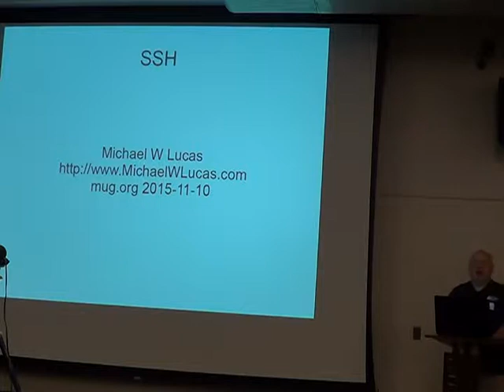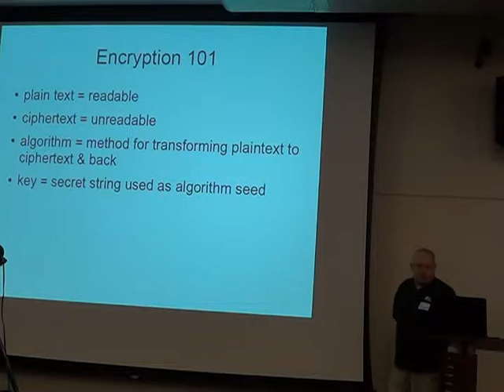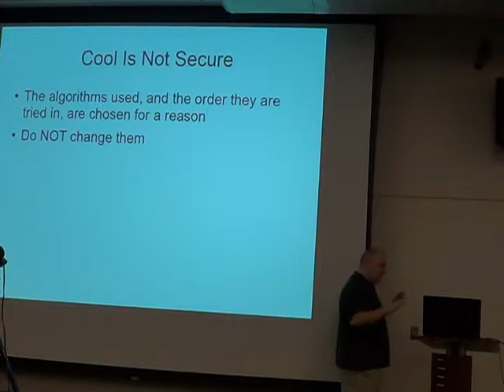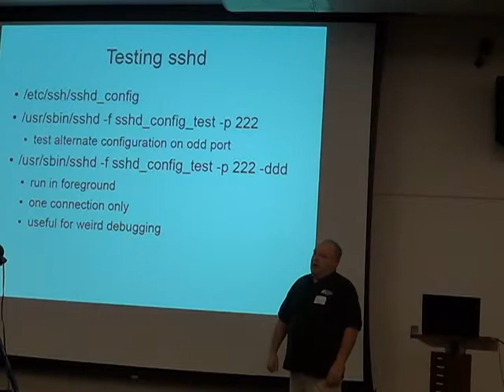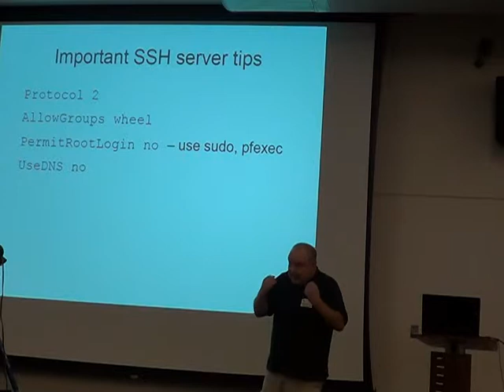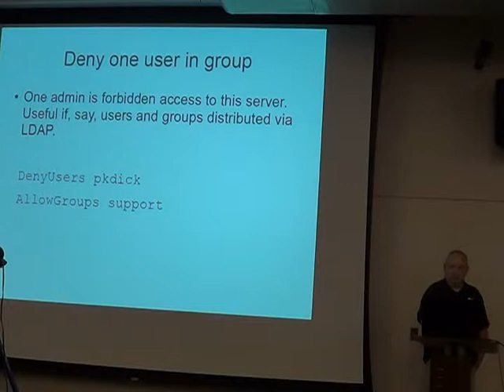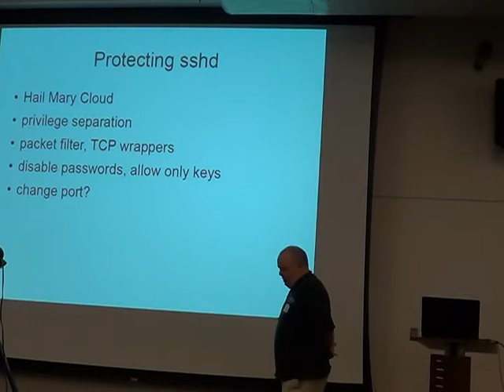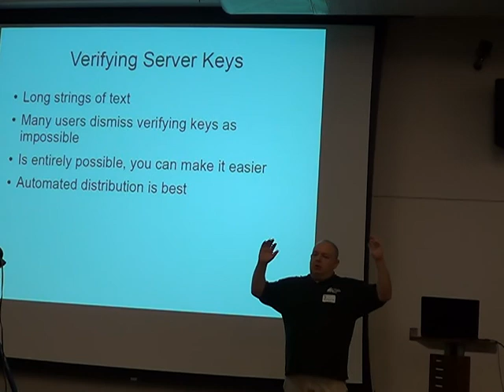MUG201511 1of3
MUG November 2015 SSH

Chances are if you''ve recently logged into a Linux or UNIX machine remotely in the past decade you've used SSH. SSH is practically synonymous with access these days but are you getting the most out of your SSH sessions? This talk covers the essentials of SSH use, with the OpenSSH server and the PuTTY and OpenSSH clients. We'll cover debugging, key-based (passwordless) authentication, the strengths and weaknesses of SSH agents, and browsing the web from your server using the browser on on your desktop.

Michael W Lucas is the author of a whole bunch of books and articles on systems administration, networking, and more. One of his books is "SSH Mastery."
Plus we'll have our regular features: Jobs Looking for People, People Looking for Jobs, and much more! We'll also be meeting for dinner at Red Lobster in Novi after the meeting.